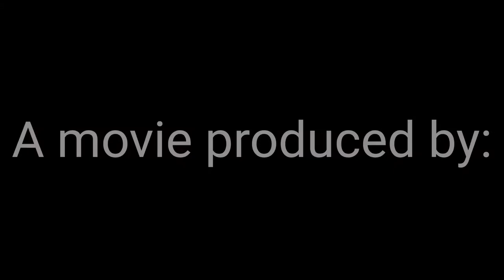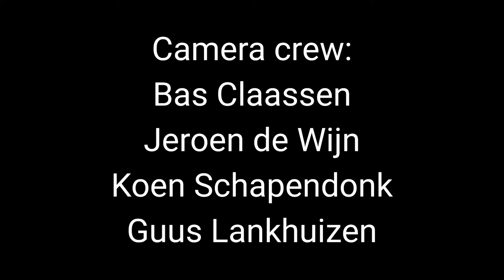True friendship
Een CKV film gemaakt door een leerling uit H4.